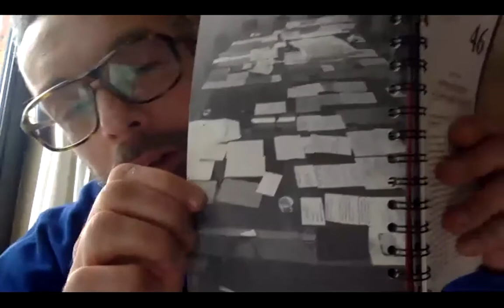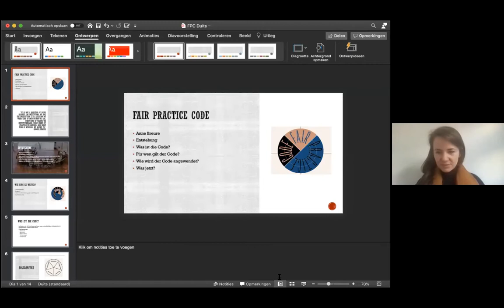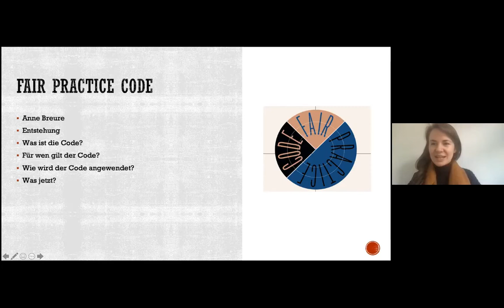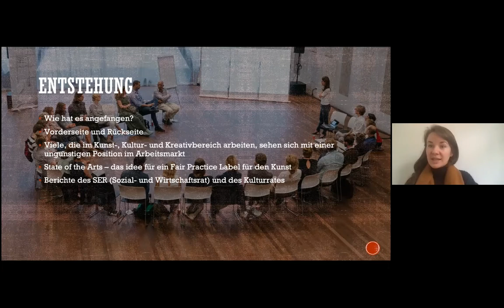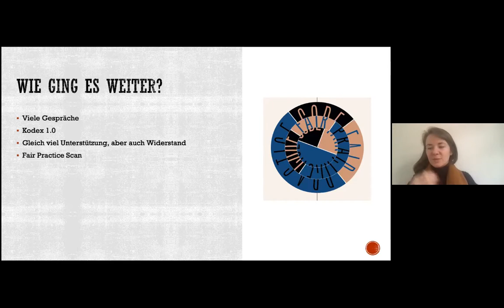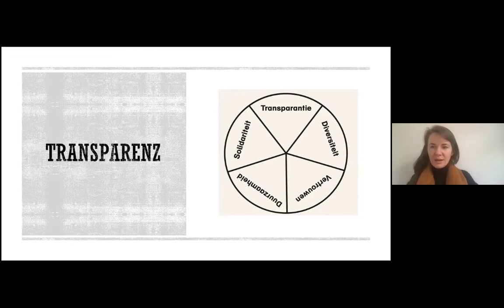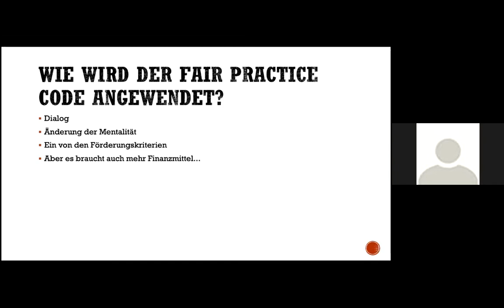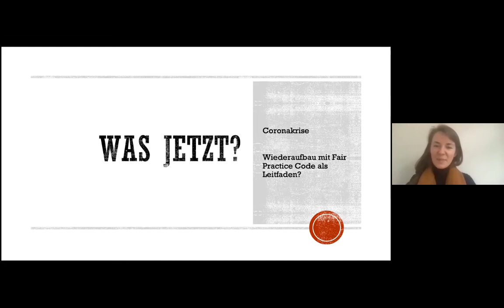FAIRSPEC#2 Ethik in der Praxis 23.1.2021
FAIRSPEC ist eine Initiative von Künstler*innen aus der Freien Szene in der Schweiz mit dem Ziel, ethische Richtlinien für die Produktion von darstellenden Künsten zu entwickeln. Dazu finden fünf Recherche-Workshops bis zur abschliessenden Konferenz am 26. Juni 2021 in Zürich statt.

Die zweite von fünf FAIRSPEC-Veranstaltungen findet in Kooperation mit dem Fabriktheater Rote Fabrik am 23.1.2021 per Videoschaltung statt. Der Fokus war «Ethik  in der Praxis». Wie integrieren wir ethisches Denken und Handeln in die täglichen Arbeit? Wie findet Sensibilisierung statt? Können Richtlinien für faires Handeln in der Freien Szene verbindlich festgehalten werden?

Der Anlass wurde gestaltet und organisiert vom Initiativteam FAIRSPEC.

Im Gespräch sind zwei Gäste:

ANNE BREURE
Anne Breure (*1988) hat einen Abschluss der Akademie für Theater und Tanz in Amsterdam (2011) und einen MA Kunst und Politik von Goldsmiths, University of London (2013). Sie arbeitet als Kuratorin im Bereich der darstellenden Künste und als unabhängige strategische Beraterin für Kunst- und Politikorganisationen. Von 2014 bis 2019 war sie die Direktorin des Veem House for Performance in Amsterdam. In dieser Zeit initiierte sie den Fair Practice Code, der sich für eine faire Praxis im Kunstbereich einsetzt.

NICOLAS Y GALEAZZI
Nicolas Y Galeazzi ist forschender Künstler, Kurator und Coach. In jeder Hinsicht verwendet er Performance als einen Akt des Lernens und Ent-lernens von praktisch und theoretisch Möglichem. Er stellt Situationen bereit, in welchen persönliche, soziale, pädagogische und politische Diskurse neu verortet und verhandelt werden können.
Ausgebildet als Regisseur und Schauspieler arbeitet er heute in leitender Funktion für verschiedene künstlerische Forschungsinstitute, unter anderem für das Post-Graduate Research Programm a.pass in Brüssel und die Entwicklungsplattform wpZimmer in Antwerpen. Parallel dazu engagiert er sich im belgischen Künstlernetzwerk State Of The Arts, mit welchem er den Fair Practice Almanac entwickelt hat.

0:00 Begrüssung
4:25 Input Nicolas Y Galeazzi – Fair Arts Almanach
14:52 Input Anne Breure – Fair Practice Code
30:16 Diskussion
01:42:24 Abschluss